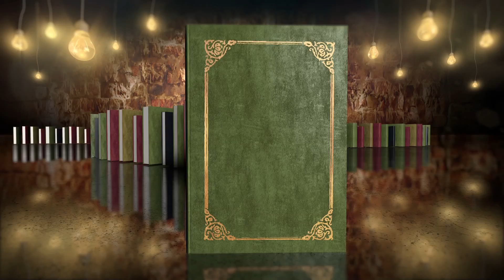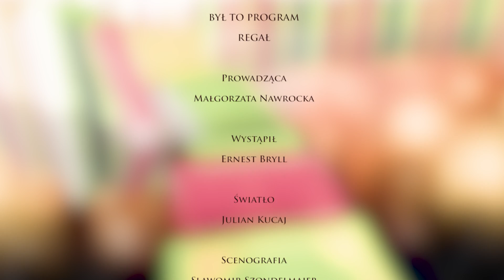Szkic portretu - Ernest Bryll cz. 1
"Regał" to program cykliczny o tematyce kulturalnej, skierowany nie tylko do miłośników literatury. Spotkania z wybitnymi polskimi artystami, poetami oraz aktorami, którzy ukazują swój stosunek do otaczającego ich świata i kultury.